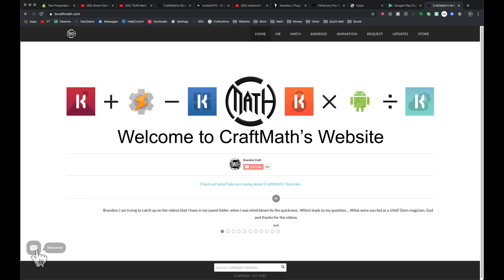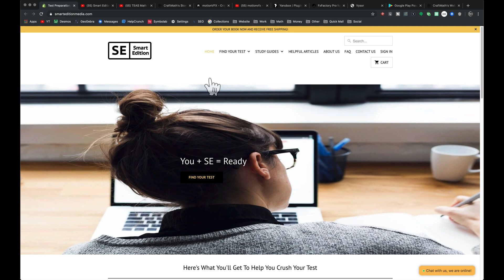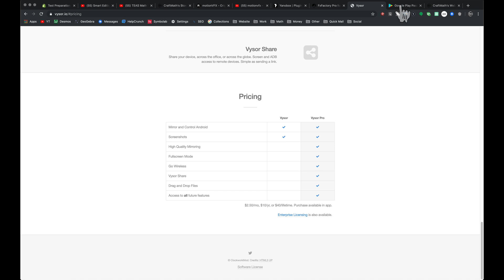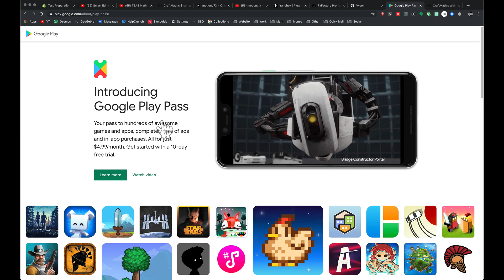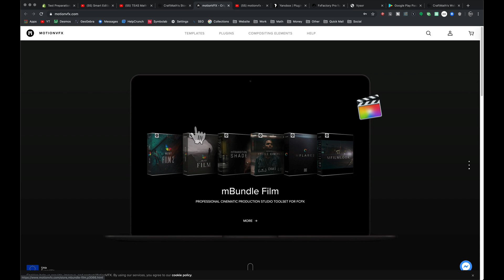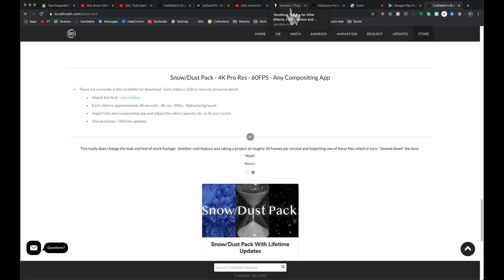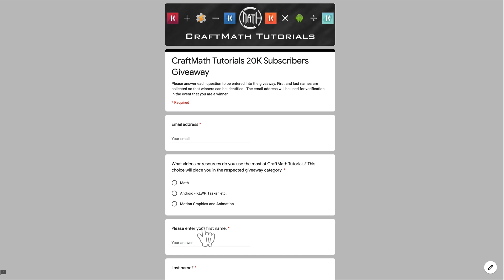$1500 in Giveaways... Math Stuff... Android Stuff... Motion Graphic Stuff...